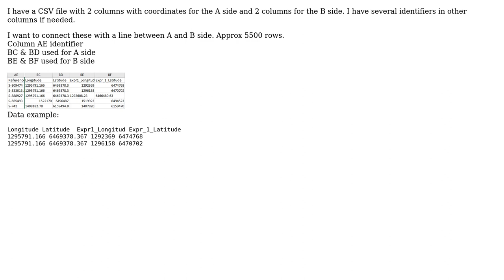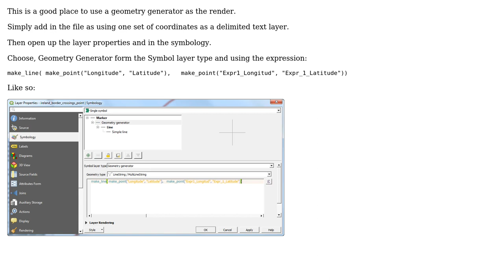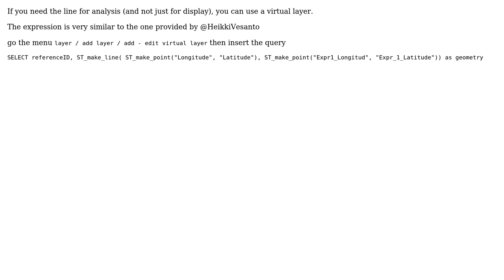GIS: Connecting points with lines using QGIS (2 Solutions!!)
GIS: Connecting points with lines using QGIS

With thanks & praise to God, and with thanks to the many people who have made this project possible! | Content (except music & images) licensed under CC BY-SA | Music | Images & others | With thanks to user Tobbe user PolyGeo user JGH user HeikkiVesanto and the Stack Exchange Network Trademarks are property of their respective owners. You are responsible for your own actions.